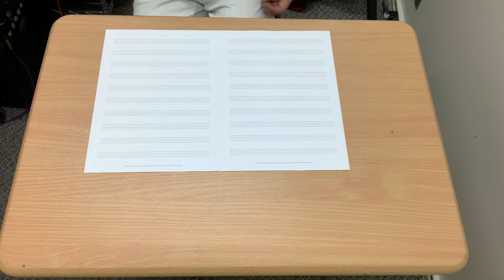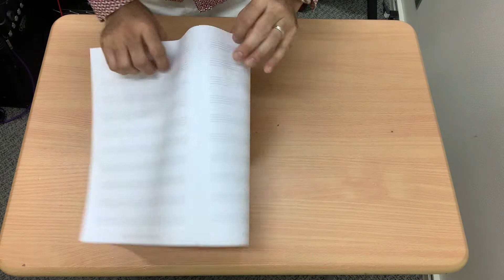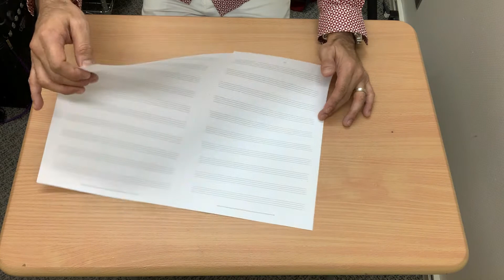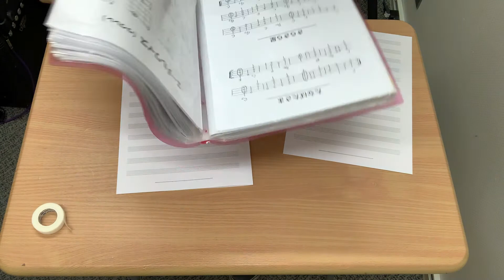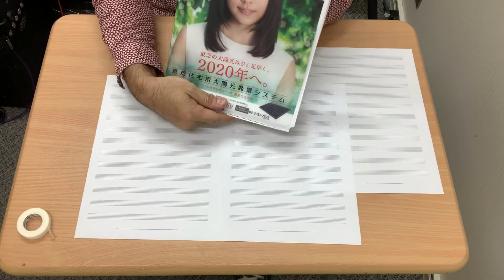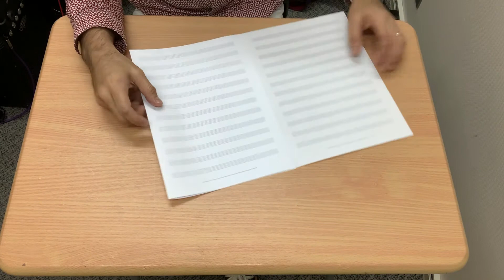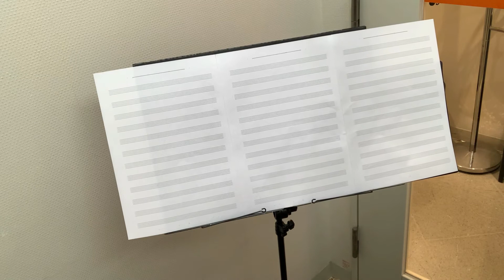【ぱちさんのひとりごと】譜面の連結にはどんなテープを使ってる？(サージカルテープ 製本 サージカル テープ 不織布 楽譜)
00:00 オープニング
00:25 セロテープはなかなか大変！
02:25 サージカルテープおすすめ！
04:05 ビニールファイルのメリット・デメリット
06:35 ぱちさんおすすめの譜面台グッズ！

「サージカルテープ」とは？

ベーシスト、吹奏楽指導・指揮・トロンボーン・レッスン業・採譜業・浄書業・オーケストレーション業、いろいろ。

【素材ご協力ありがとうございます】
(使ってない回もあります)